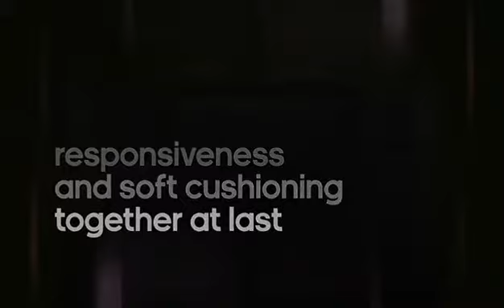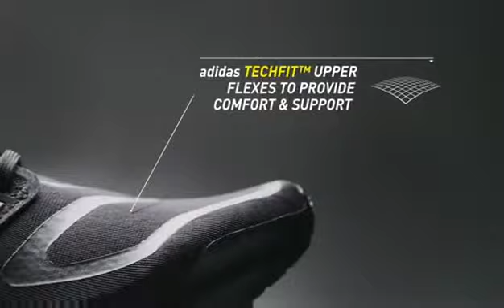Adidas Energy Boost Running Trainers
Las Mejores marcas en un solo lugar.